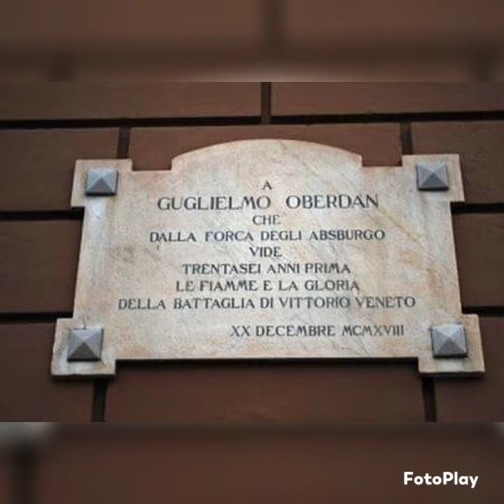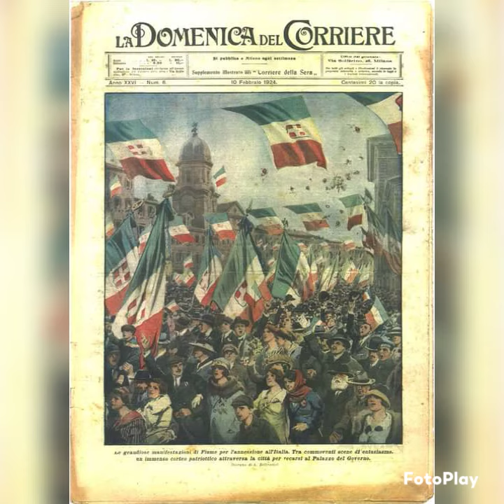Inno irredentista triestino (Morte a Franz, Viva Oberdan)